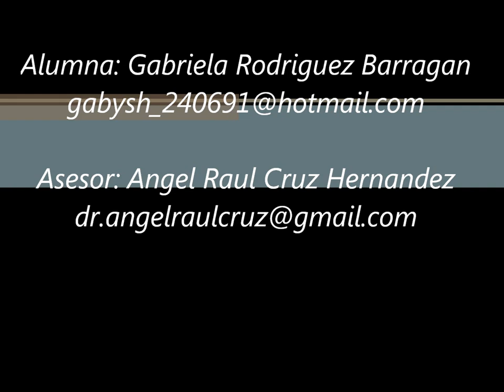enf hem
Enfermedad en conejos